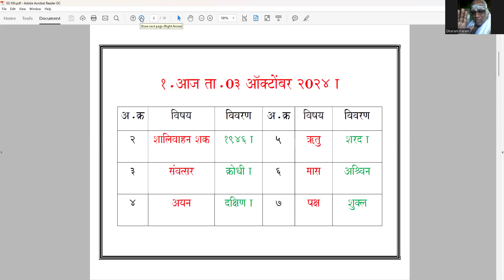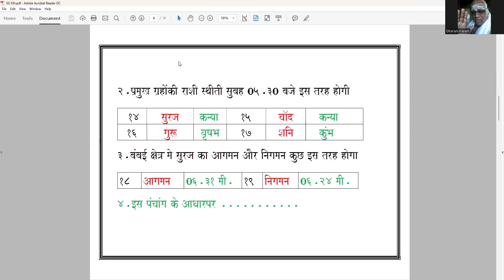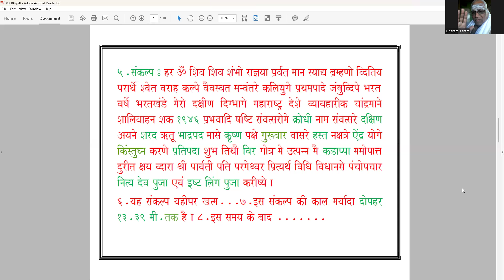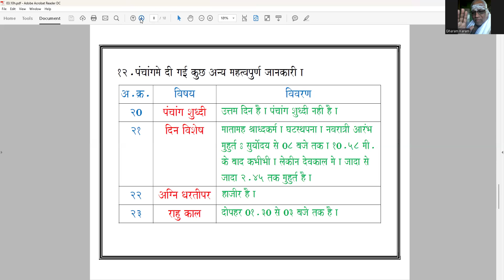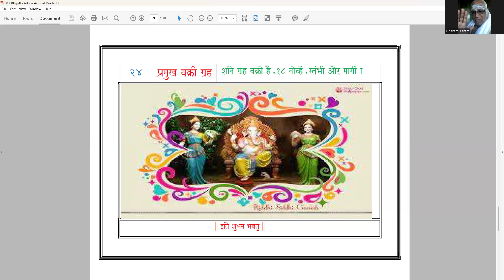पंचांग आजका / गुरुवार / ता.०३.१०.२०२४.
सभी धार्मिक कार्योमे पंचांग जरुरी होता है